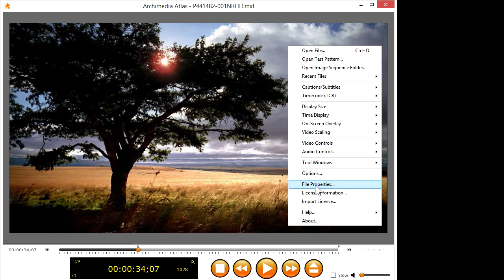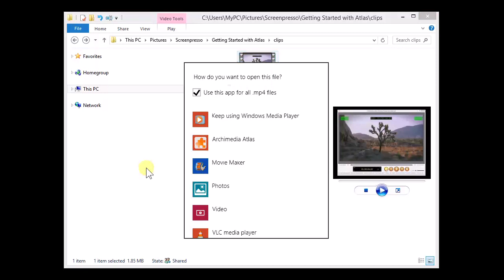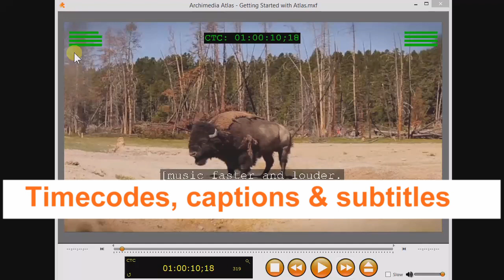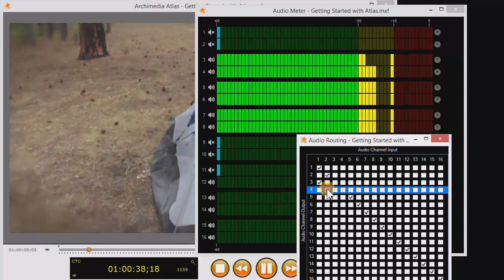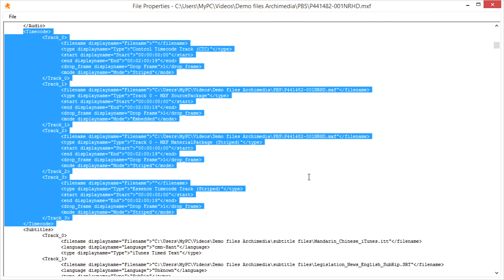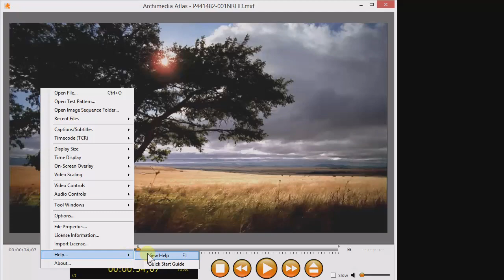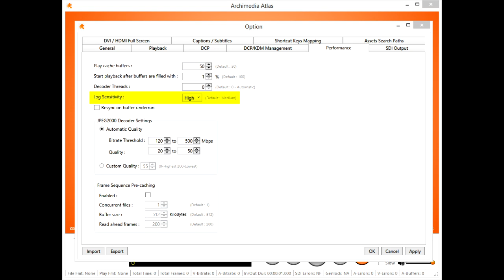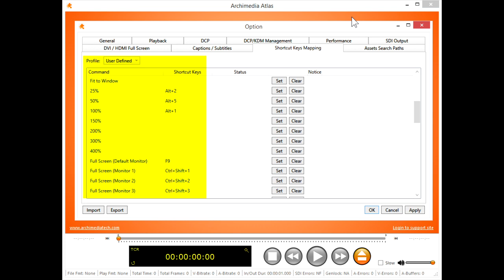Getting Started with Atlas In 17 Minutes (Archimedia Technology)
Formats and features for your desktop that used to be found only in professional editors, color correctors, and mastering tools. Play video with field-accurate precision on all kinds of monitors, televisions, and projectors, so you’ll know when it’s right.
00:39  PLAYER WINDOW TRANSPORT CONTROLS
01:17  SIZE VIDEO TO ALL SCREENS
02:13  SET UP ATLAS VIEWING ENVIRONMENT
02:55  SET DEFAULT MEDIA PLAYER
03:08  OPEN VIDEO, CAPTION, SUBTITLE & AUDIO FILES
04:00  OPEN DCP, IMF, DPX
05:02  TIMECODES, CONTROL TRACK, REMOTE CONTROL
05:51  CAPTIONS & SUBTITLES VIEWER
06:27  WAVEFORM MONITOR, VECTORSCOPE
06:57  AUDIO METERS, AUDIO ROUTER
07:45  AUDIO SYNC
08:19  FILE PROPERTIES, METADATA
09:36  RIGHT-CLICK MENUS, TEST PATTERNS
09:51  CHOOSE TITLES, ASPECT RATIO, TIMECODE
10:43  USE THE HIGH-QUALITY SCALER
11:16  OPEN TOOL WINDOWS
11:22  OPEN FILE PROPERTIES WINDOW
11:26  LICENSE INFO, MANUAL
11:39  OPTIONS, SETTINGS, PERSONAL TECH SUPPORT
11:50  SETTINGS – SAVE, EXPORT, IMPORT
12:14  SETTINGS – GENERAL
12:43  SETTINGS – PLAYBACK
13:40  SETTINGS – DCP, DECRYPTION, IMF ASSETS
14:17  SETTINGS – PERFORMANCE SENSITIVITY
14:38  SETTINGS – SDI CARD
14:59  SETTINGS – GRAPHICS CARD
15:35  SETTINGS – CAPTIONS/SUBTITLES
16:31  SETTINGS – SHORTCUT KEYS
16:47  PERSONAL TECH SUPPORT
17:07  GET A FREE TRIAL DOWNLOAD & LICENSE